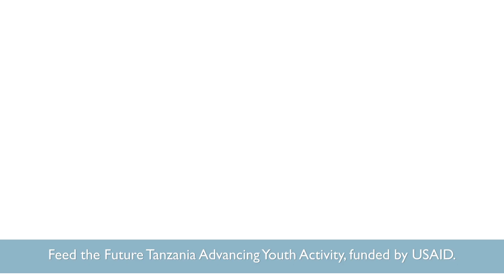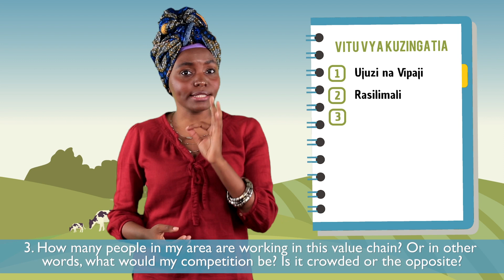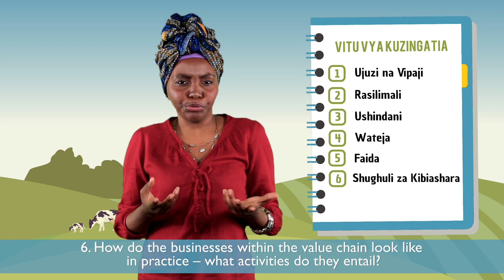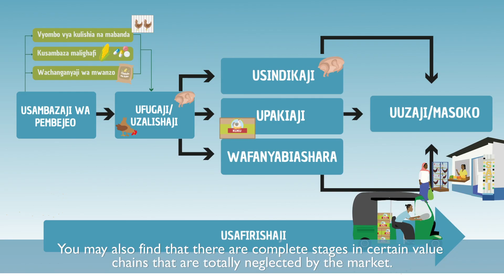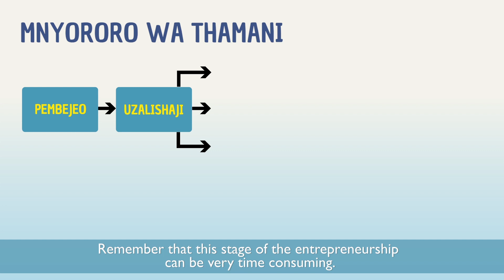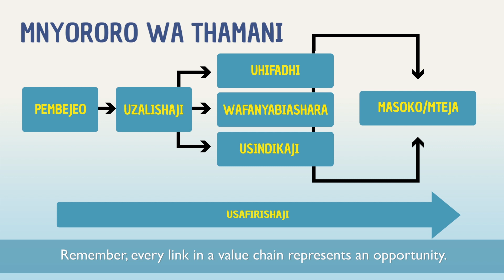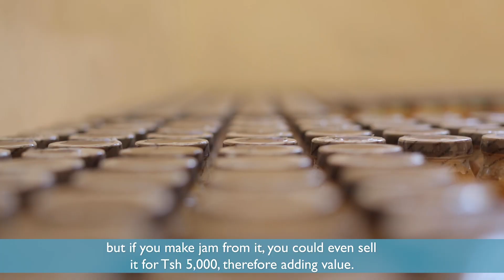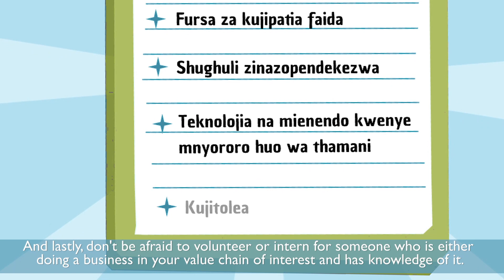Lesson 4: Researching Value Chains.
Before you start a business, you need to know what you'll need, who your competitors will be and how big the market is for your idea.  That requires research.  But don't worry, it's not as hard as it sounds.